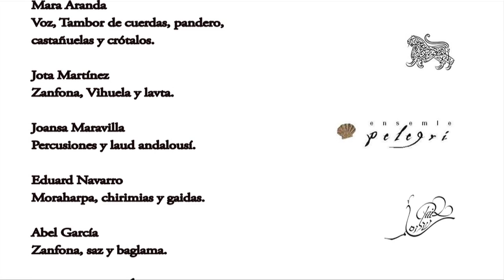El aguadero - ENSEMBLE PEREGRÍ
"La mujer, custodia de la tradición sefardí".